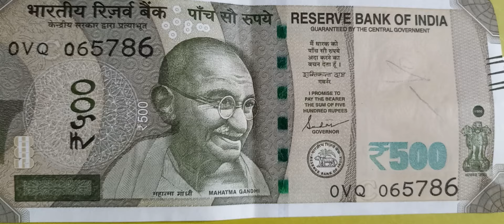OVQ 065786 500 Rupee note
Yamini tv #500 note